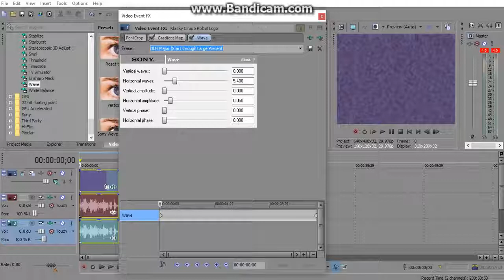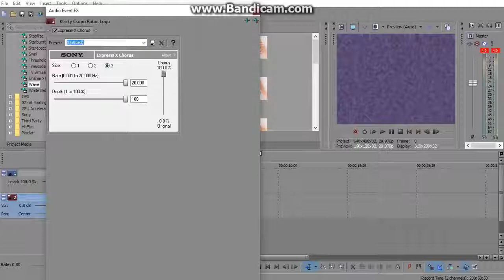(REUPLOAD) How to make DUH Major Effect